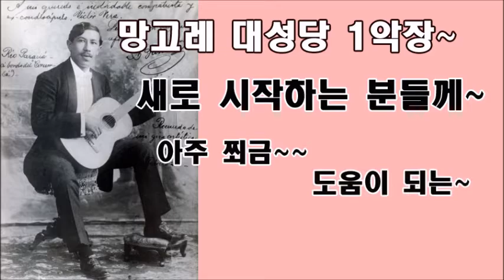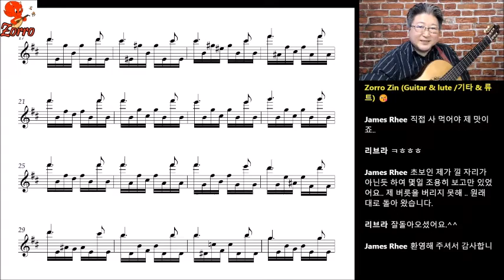대성당 1악장, 힌트(9), 17 마디 부터~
대성당 1악장 17마디부터 연습합니다.

이 영상은 2022년2월14일에 방송했던 "Live30분연습"에서 발췌하고 편집을 했습니다.

대성당 1악장을 처음 시작하는 분에게 아주 쬐끔~ 도움이 되는 힌트입니다.
La catedral (Barrios Mangoré, Agustín 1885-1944 )

James Rhee님이 작업한 악보를 사용합니다. 악보가 필요하시면 간단하게 연락 주세요. 무료로 드립니다.
James Rhee님의 네이버 카페 "Classical Guitar Korea Standard"
에 많은 방문 바랍니다. 거기서 많은 자료를 구할 수 있어요.